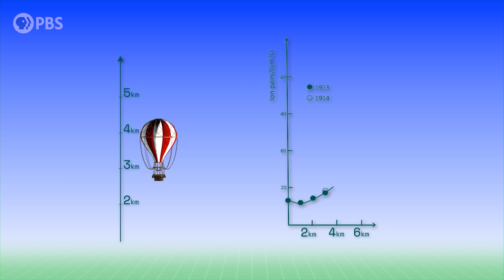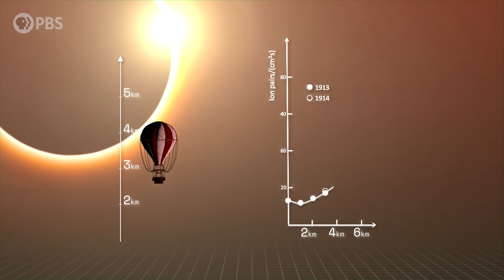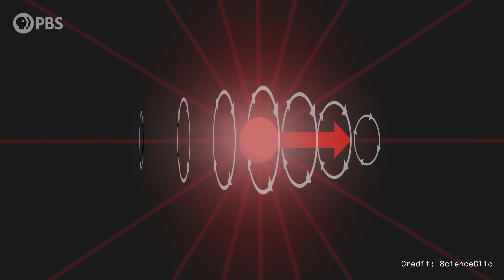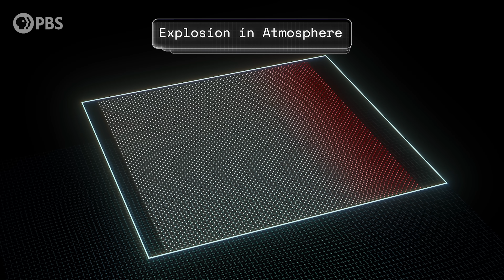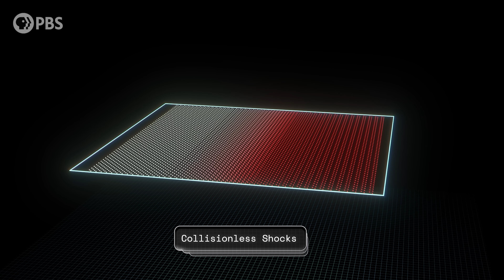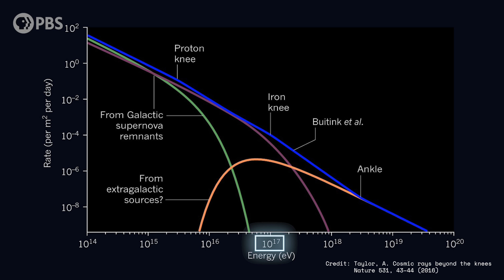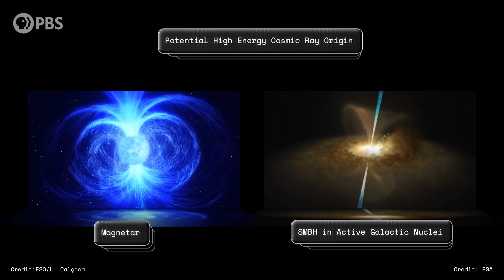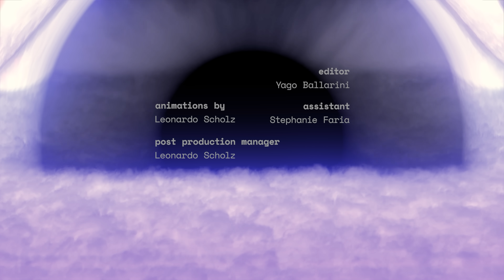How Supernovas Act as Universe’s Largest Particle Accelerators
Cern's Large Hadron Collider routinely collides particles at energies equivalent to a fraction of a second after the Big Bang. If this worries you, then the following fact will either put you at ease or scare the hell out of you. And that's that a particle with the energy of an LHC collision hits every square kilometer of the Earth every single second. And we only relatively recently figured out where these cosmic rays are coming from.

Written by Matt Caplan, Hayley West & Matt O'Dowd
Associate Producer: Bahar Gholipour
Executive Producers: Eric Brown & Andrew Kornhaber
Executive in Charge for PBS: Maribel Lopez

Space Time Was Made Possible In Part By:

First Principles Foundation
John Sronce
Bryce Fort
Peter Barrett
David Neumann
Alexander Tamas
Morgan Hough
Juan Benet
Vinnie Falco
Mark Rosenthal

Grace Biaelcki
Glenn Sugden
Ethan Cohen
Stephen Wilcox
J Tyacke
Mark Heising

Michael Tidwell
Frank Plessers
Chris Webb
David Giltinan
Ivari Tölp
Kenneth See
Gregory Forfa
Alex Kern
Bradley Voorhees
Scott Gorlick
Paul Stehr-Green
Ben Delo
Scott Gray
Антон Кочков
Robert Ilardi
John R. Slavik
Donal Botkin
Edmund Fokschaner
Chuck Zegar
Daniel Muzquiz

Neil Moore
Robin Sur
Arko Provo Mukherjee
Mike Purvis
Christopher Wade
Anthony Crossland
Grace Seraph
Stephen Saslow
Robert DeChellis
Tomaz Lovsin
Anthony Leon
Leonardo Schulthais Senna
Lori Ferris
Dennis Van Hoof
Koen Wilde
Nicolas Katsantonis
Joe Pavlovic
Justin Lloyd
Chuck Lukaszewski
Cole B Combs
Andrea Galvagni
Jerry Thomas
Nikhil Sharma
John Anderson
Bradley Ulis
Craig Falls
Kane Holbrook
Ross Story
teng guo
Harsh Khandhadia
Jammer
Matt Quinn
Michael Lev
Rad Antonov
Terje Vold
James Trimmier
Jeremy Soller
Paul Wood
Joe Moreira
Kent Durham
jim bartosh
Ramon Nogueira
John H. Austin, Jr.
Diana S
Faraz Khan
Almog Cohen
Daniel Jennings
Russ Creech
Jeremy Reed
David Johnston
Michael Barton
Isaac Suttell
Oliver Flanagan
Bleys Goodson
Mark Delagasse
Mark Daniel Cohen
Shane Calimlim
Tybie Fitzhugh
Eric Kiebler
Craig Stonaha
Frederic Simon
John Robinson
Jim Hudson
Alex Gan
John Funai
Adrien Molyneux
Bradley Jenkins
Amy Hickman
Vlad Shipulin
Thomas Dougherty
King Zeckendorff
Dan Warren
Joseph Salomone
Patrick Sutton
Julien Dubois